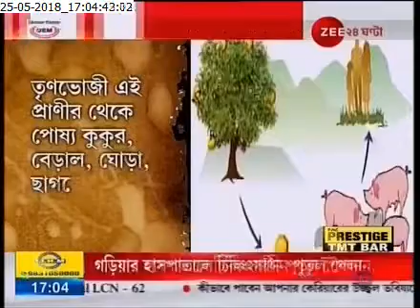badur thaka biras 2018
good channel